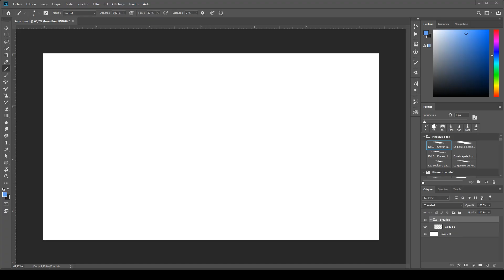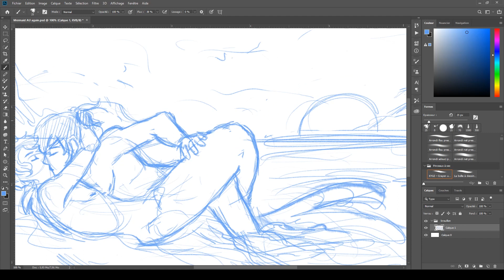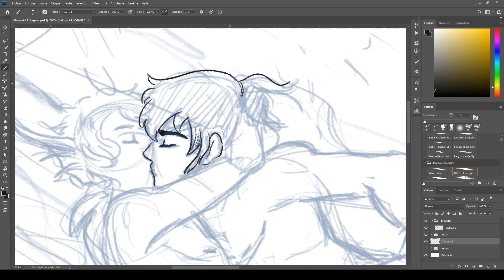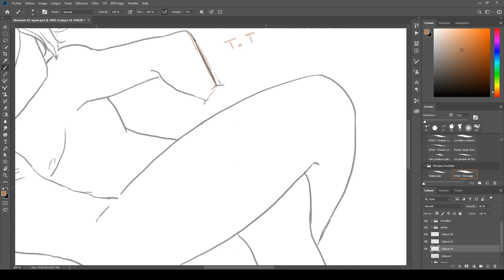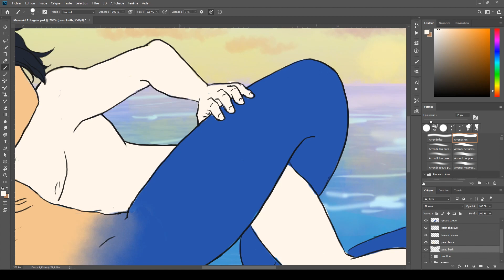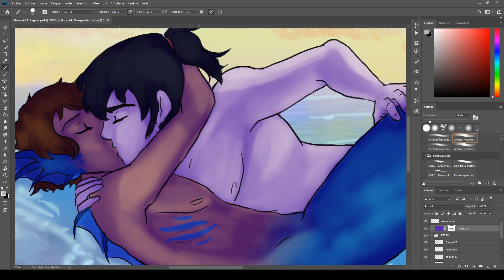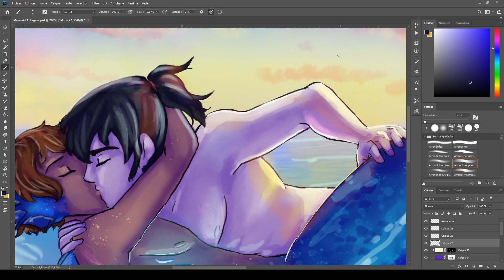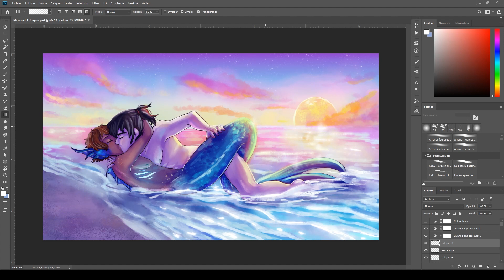Speedpaint Mermaid AU Klance (Happy Birthday Lance)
Hey guys!
I am Blue Fish (aka Shuideleau)! Nice to finally meet you!
So my first video on this chanel is my present for our Loverboy Lance! I hope I will have the time to do some more!
I am kinda obsessed will all the fish and sea and life underwater... So
Yeah I just love Klance Mermaid AU!
This was a lot inspired by a painting that I really like: ‘The Siren’  by Max Klinger
Real time: Almost 5 hours!

Sea ya Later :)